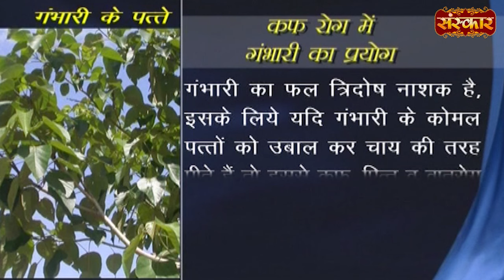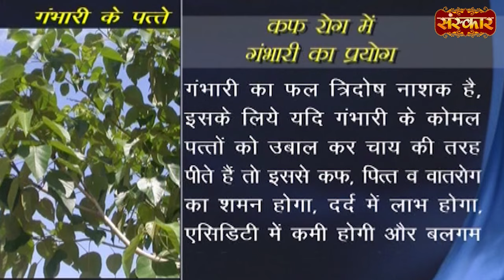कफ और पित्त के लिए अमृत है गंभारी ! Cough And Bile Problem ! Acharya Balkrishna Ji | Sanskar TV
cough problem solution, cough problem, cough problem in baby, cough
problem in newborn baby, cough production process,